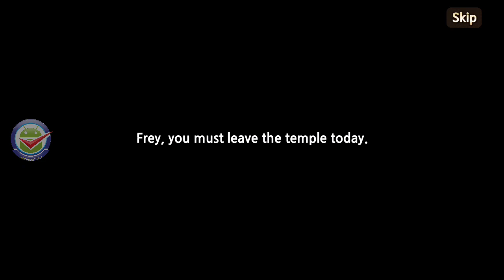KING`s RAID - Gameplay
The wait is finally over! [ X : Rebellion ] Update!
The story of the ancient kingdom that rebelled against the gods!
Explore the universe and story of Chapter 10!

The place where the power for killing the goddess lies dormant.
"So that's the place you mentioned.."

▶ Strategy-based real-time battle by utilizing Skill compositions!
Thrilling experience from dynamic real-time battle!
Use diverse hero & skill compositions to defeat the enemy!